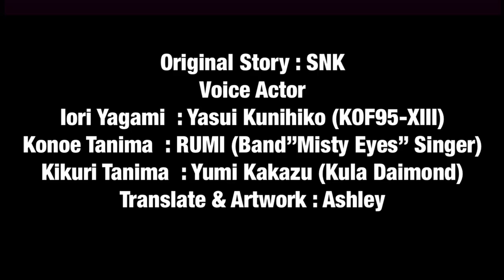The King of Fighters | 《Sunset & Moon 》 Chapter Two | Iori Yagami Side Story | 拳皇 ｜夕陽與月｜CHN ENG SUB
《Sunset & Moon 》 Chapter Two
Iori Yagami Side Story

Story by SNK
Voice Actor
Iori Yagami  : Yasui Kunihiko (KOF95-XIII Voice Actor)
Tanima Konoe : RUMI (Band”Misty Eyes” Singer)
Kikuri Tanima  : Yumi Kakazu (Kula Voice Actor )
Translate & Artwork : Ashley (Me)